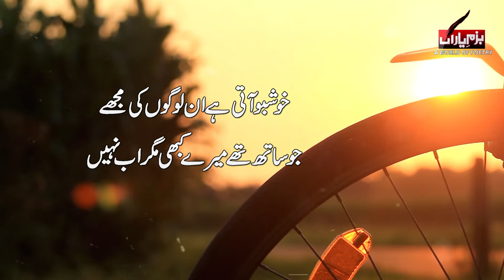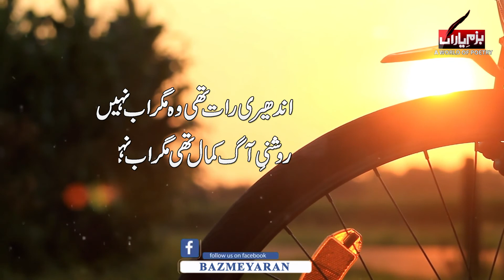Magar Ab Nahi | Urdu Ghazal For Emotions | Urdu Shayri | Heart Touching Poetry | Poet Zeeshan Adeeb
اندھیری رات تھی وہ مگر اب نہیں
روشنیِ آگ کمال تھی مگر اب نہیں

خوشبو آتی ہے ان لوگوں کی مجھے
جو ساتھ تھے میرے کبھی مگراب نہیں

 سادہ تھے لوگ سب ہی اس دور میں
ان میں بات تھی اچھی مگر اب نہیں

ہاں اب تو زندگی ہے پھر زندگی اور
زندگی پہلے حالات تھی مگر اب نہیں

غم میں جی رہے ہیں ادھیڑ عمر کے لوگ
جن کی خوشی تو بارات تھی مگر اب نہیں

   بھٹکے ہم اور اتنا بھٹکے کہ ذیشان
    ہر ہار پہلے مات تھی مگر اب نہیں

ذیشان ادیب
انتخاب  شہزاد گوندل
Voice By : Rj Swaqas Rana.
Edit By : Ishfaq Ahmad.
Label : (Bazm-e-Yaran) Best Urdu Poetry Collection ✅
Production : Currentnews.tv
"About This Channel"
quotes urdu love,
 and much more
● Note : All ©Copyrights  Are Reserved By "Bazm-E-Yaran" (Best Urdu Poetry Collection). If AnyOne  Will Try To Use Our Content Then They Will Face a strike In That Case.
We Are Constantly Working Hard On Making The  ''Bazm-E-Yaran"(Best Urdu Poetry Collection')Better &  More Entertaining For You. We Need Your Constant Support To Get Going. We Would Love To Hear From You.